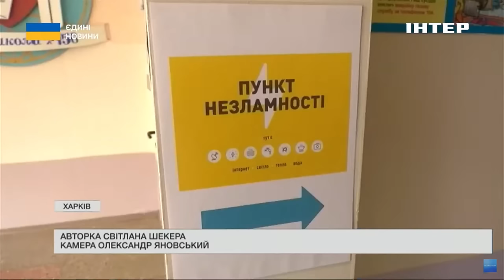БЛЕКАУТ у Харкові: як живе місто п'ять днів без світла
Харків п'ятий день в умовах блекауту. Окупанти завдали масованого ракетного удару по енергосистемі регіону 22 березня. У місті зруйновані електропідстанції та ТЕЦ. І за прогнозами "Укренерго", стабілізувати ситуацію з електрикою у місті вдасться до кінця цього тижня. Хоча вже змогли заживити частину споживачів і запустити метрополітен. Світлана Шекера продовжить.